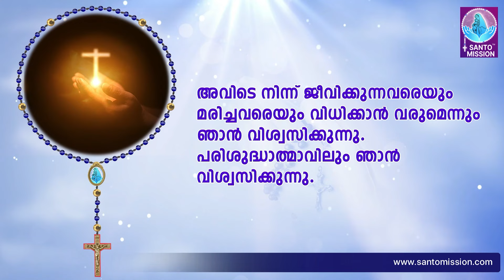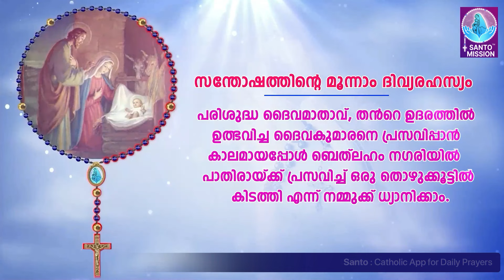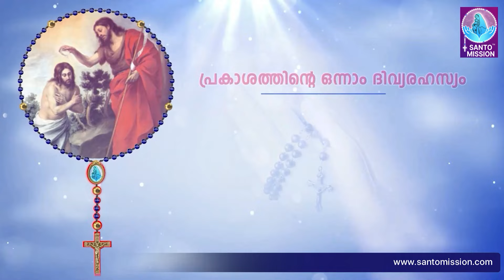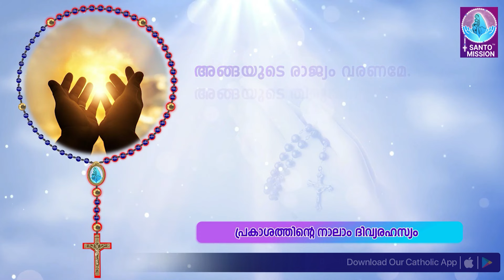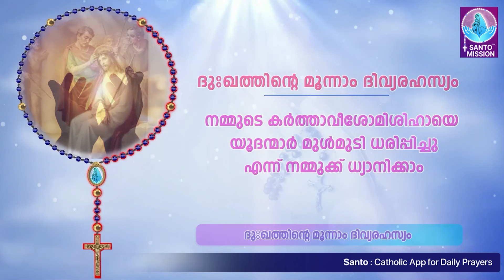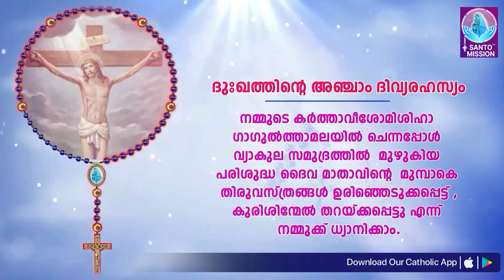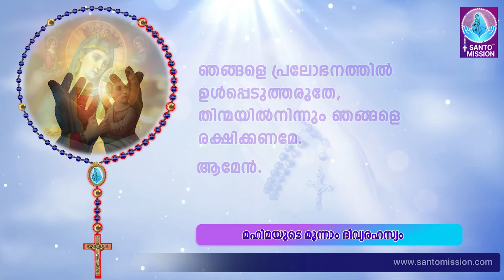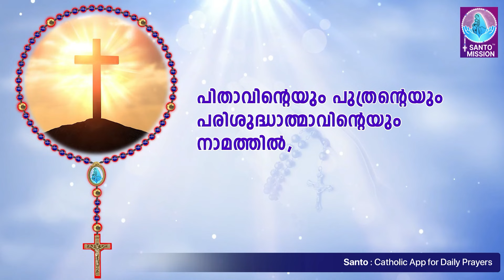സമ്പൂർണ്ണ ജപമാല 🙏🏻 ശനി 🙏🏻August 10, 2024🙏🏻അഖണ്ഡ ജപമാല 🙏🏻 Malayalam Full Rosary